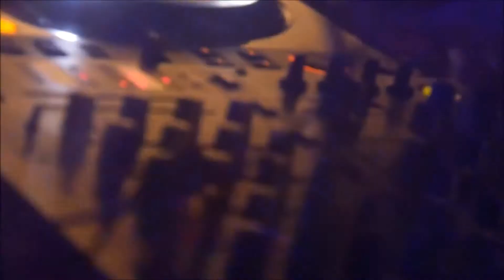YBB4MAYOR _ FK Wit U (Official Video)